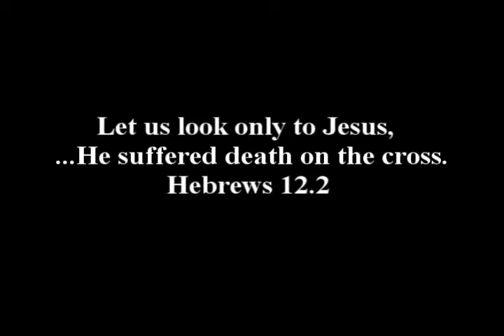Jerry Wallace Airbrush Cross to Heaven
Time elapse airbrush painting.